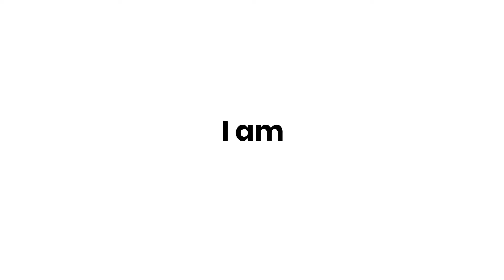Tata HBX is now Tata Punch I All new Tata Punch Micro SUV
In March 2019 Tata Motors showcased a Micro SUV concept named H2X which was based on the all new Omega ARC Platform . In January 2020 Tata Motors showcased the 93% Production version H2X named HBX and now the final production version has been revealed as Tata Punch

Expected Price to Start Between :- 5.40 Lakhs & 5.60 Lakhs INR

Features :- 7 inch pop up infotainment , Push Start/Stop , Keyless Entry , Height Adjustable Drive Seat , Semi Digital Instrument Cluster , 16 inch Diamond Alloy Wheels , Projector Headlamps , Led DRLs , Led Tail Lamps , Cruise Control .

Other Expected Features :- IRA Connected car Tech , Leather Seats , Rear AC Vents , 5 Speed AMT , Sunroof